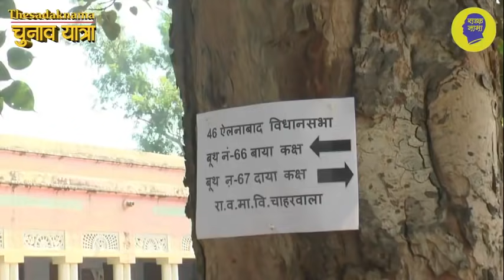चाहरवाला में रोचक चुनावी चुस्की, यहां अभय चौटाला और पवन बेनीवाल में मुकाबला!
हरियाणा के ऐलनाबाद उपचुनाव को लेकर आज सड़कनामा की टीम आपको हलके के विभिन्न गावो में जाकर लाइव मतदान की कवरेज दिखा रही है, इस चुनाव को लेकर महिलाओं में खासा उत्साह देखा जा रहा है, पोलिंग बूथ पर लाइन लगी हुई है, हलके के गांव चाहरवाला में चुनावी समीकरण रोचक है, इस गांव में कांग्रेस को भी अच्छा खासा वोट मिल रहा है, लोग कहते हैं की यहां मुकाबले में अभय चौटाला और पवन बेनीवाल है, देखिये ये रिपोर्ट प्रमोद कुमार के साथ वीडियो जर्नलिस्ट चरण सिंह